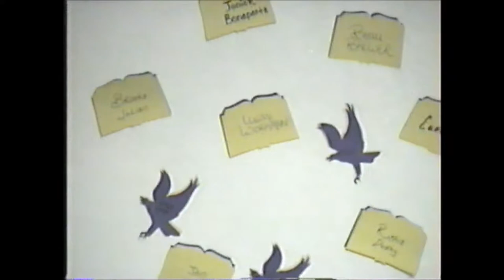Mom's home video 1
Brian's Graduation . And playing with Tyler . And at Papa's and Granny's . Granny's 88th birthday . Water Fall - Carl's Bad caverns . And Oklahoma City zoo . Year 1997